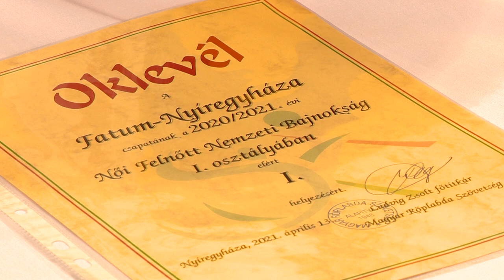Marad az edző, változik a keret - Kölcsey Tv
A következő szezonban is Németh Szabolcs lesz a Fatum-Nyíregyháza vezetőedzője. Az már biztos, hogy bajnok és kupagyőztes csapat játékosai közül hatan másutt folytatják pályafutásukat. A vezetők célja egy olyan keret kialakítása, amellyel a hazai porond mellett a Bajnokok Ligájában eredményesen szerepelhet a Nyíregyháza.